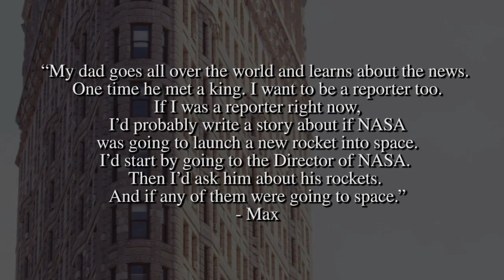Aspiring Reporter Interviews Bolden about NASA's Journey to Mars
A dream come true, as a sharp young man from New York City gets to interview former astronaut and NASA Administrator Charles Bolden.